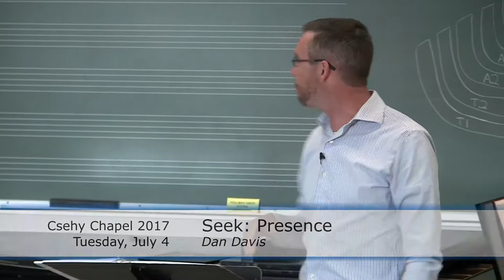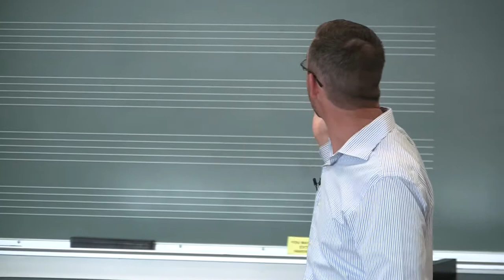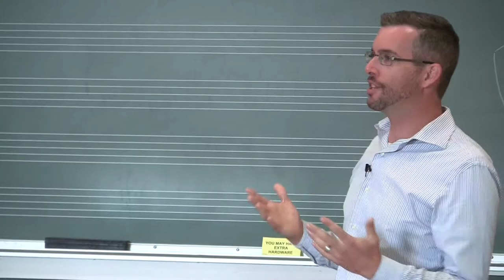Presence (Seek) - Week 1 Csehy Chapel 2017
Series: Seek
Speaker: Dan Davis
Tuesday Chapel